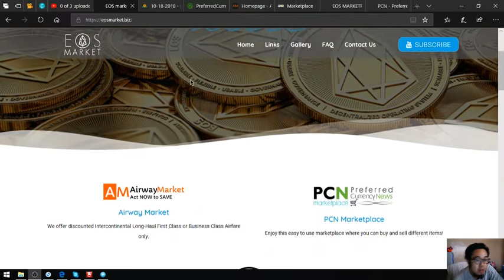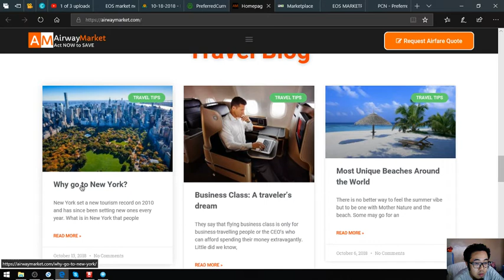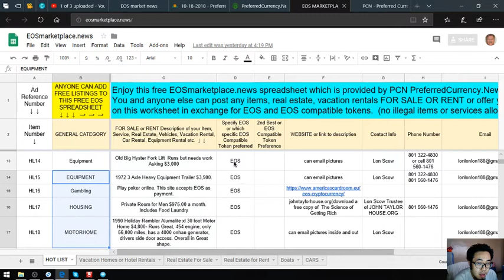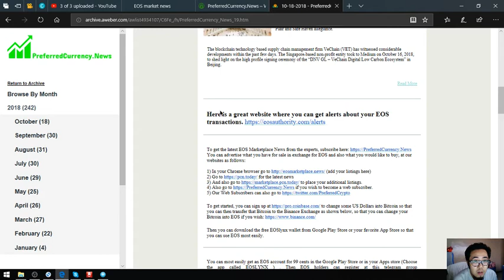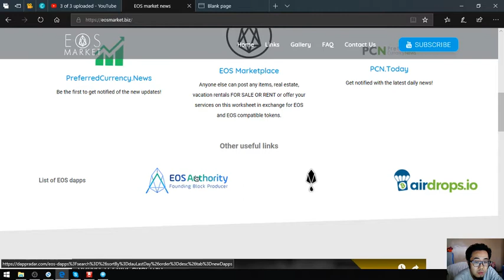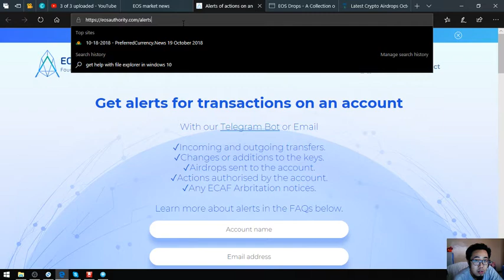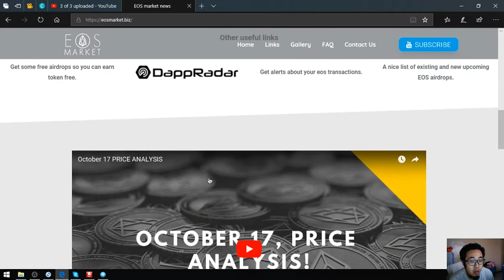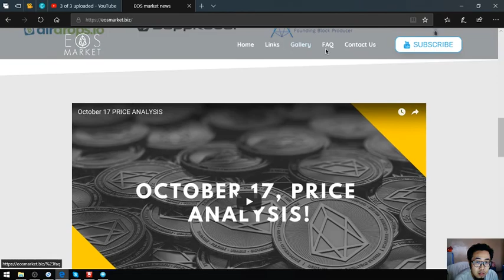Very Helpful Website!